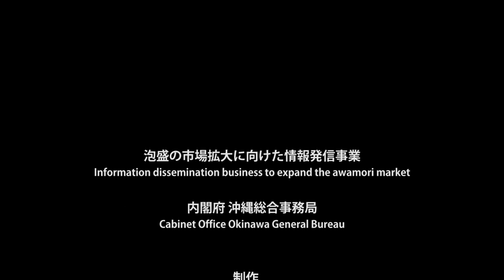Goju-ryu Higaonna dojo's secret | 3 min Trailer| KATA | English Sub | Okinawa Traditional Karate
Higamonna dojo's sensei "Kuramoto" and "Uehara" shows his super techniques!!